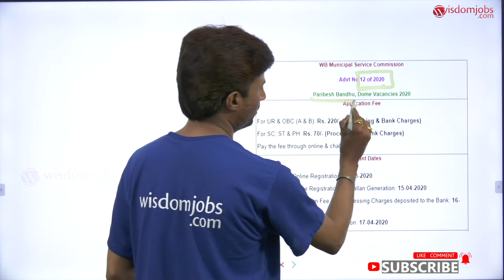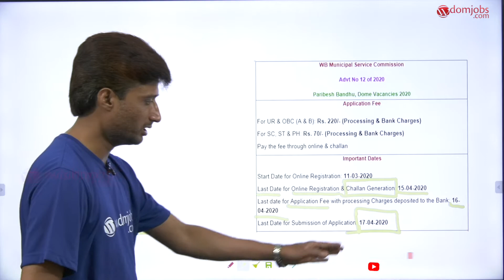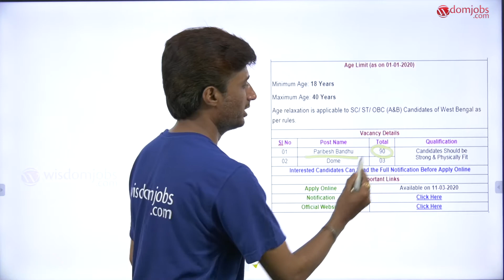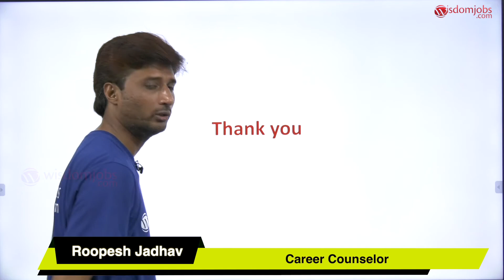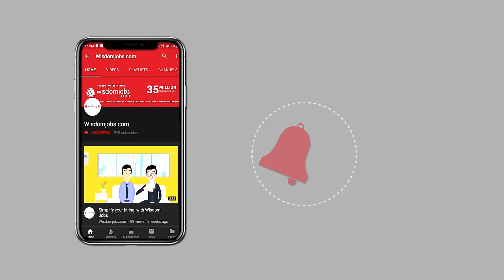MSC WB Notification 2020 | 93 Paribesh Bandhu, Dome Online Form in West Bengal - Hindi @Wisdom Jobs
यह विडियो पश्चिम बंगाल नगर सेवा निगम में निकले 93 परिबेश बंधु, डोम पदों की भर्ती के लिये जानकारी प्रदान करती है I पश्चिम बंगाल नगर सेवा निगम ने 93 परिबेश बंधु, डोम पदों के लिए उम्मीदवारों की भर्ती के लिए एक रोजगार अधिसूचना जारी की है। MSCWB Paribesh Bandhu Jobs के लिए आवेदन फॉर्म 11 मार्च 2020 से 15 अप्रैल 2020 तक आमंत्रित किए जाएंगे। इसलिए, इच्छुक और पात्र उम्मीदवारों को निर्धारित तिथि से पहले MSCWB Paribesh Bandhu Recruitment 2020 आवेदन फॉर्म भरना और जमा करना होगा। शैक्षणिक योग्यता, आयु सीमा, आवेदन शुल्क, चयन प्रक्रिया, आवेदन तिथियों जैसे पात्रता विवरणों की जानकारी के लिये यह विडियो ज़रूर देखें।